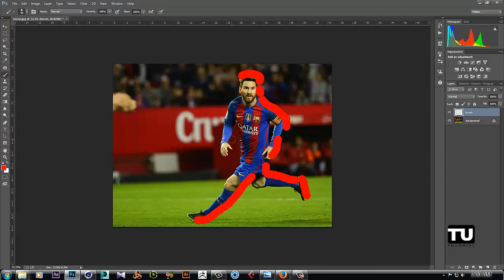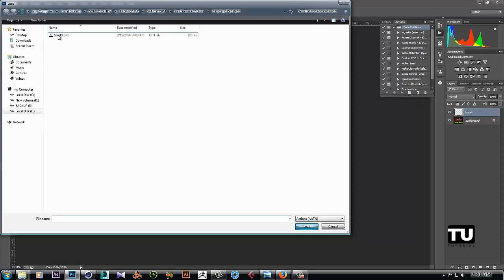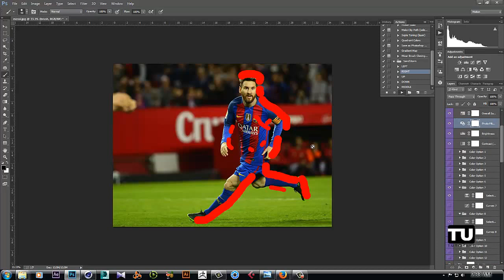Photoshop sandstorm basic tutorial part 1